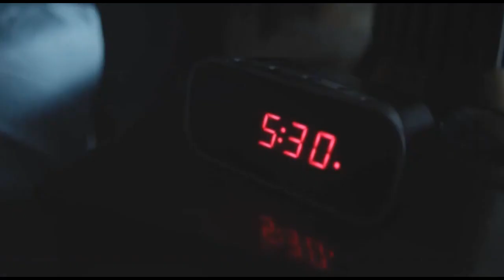Judge Dominique Ross Candidate for Illinois Appellate Court - part one